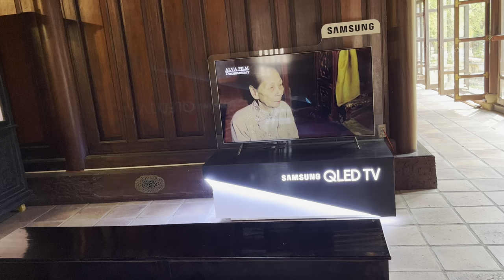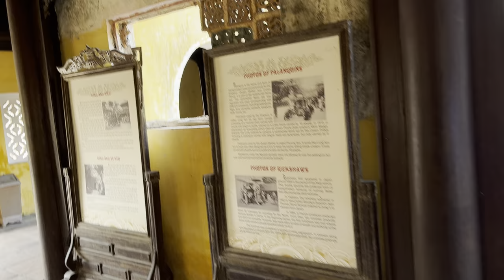Đại Nội Huế - Hướng dẫn tham quan lịch sử cố đô Huế_P4